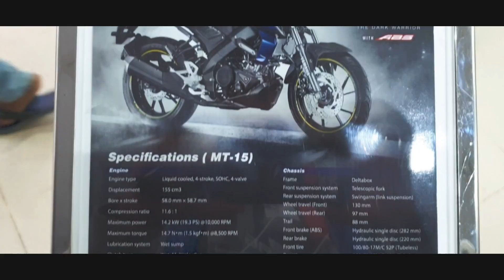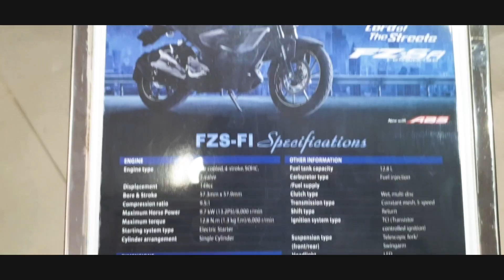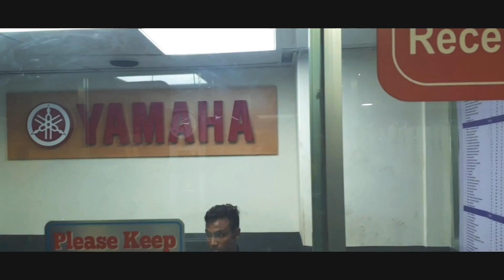Going back to where I got my first bike from | Crescent enterprise | The Outsider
Just felt like going out and make a video.
Nothing special tbh.
Sorry if disappointed.
Next one will always be better.